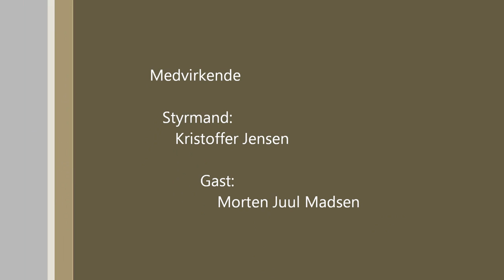Morten og Peter sejler Hobie Cat 16 - Middelfart, Denmark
Hyggelig dag på vandet i Hobie Cat 16, med GoPro.
Produceret af Kris&Juul Production